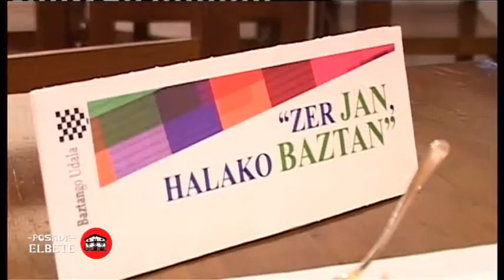Zer jan halako Baztan - Odolki kroketak